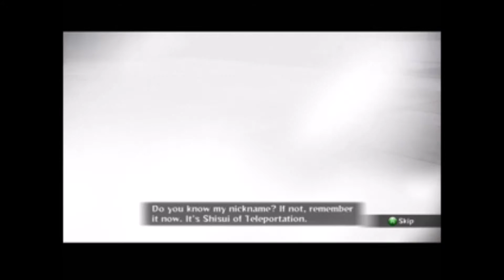SE SHISUI E' FIGO, ADO E' POTENTE! - NSUNSR: Free Battle Ep. 1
Canzone dell'Intro: March Onward To Your Nightmare by DAGames
Canzone dell'Outro: Game Over by DAGames
Bye ;)